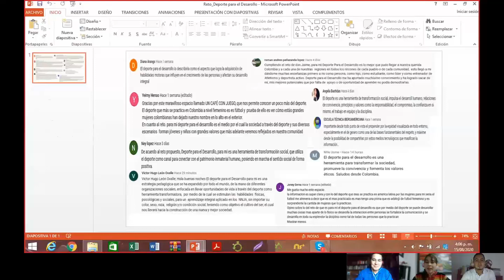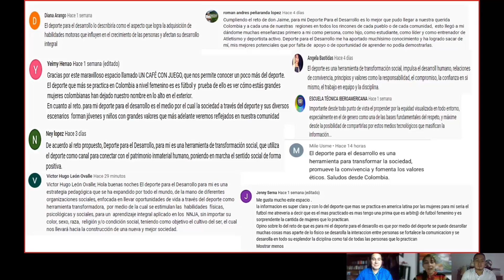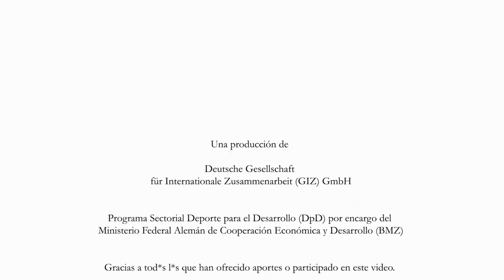Café con Juego #3: Deporte para el Desarrollo en Colombia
Antes de todo, ¿ya estas listo para participar en el concurso de videos?
En el video-podcast #3 se cumplió el reto del episodio #2 contando con la participación de nuestros seguidores; aprendiendo más sobre el concepto de deporte para el Desarrollo.  El Ministerio del Deporte de Colombia es nuestro invitado especial y llega con más información útil para compartir con todos.
*** ¿Ya dejaste algún comentario? ¡¡Los leemos!! ***